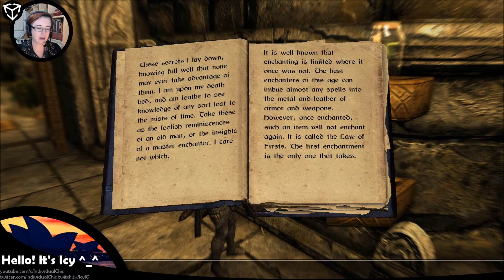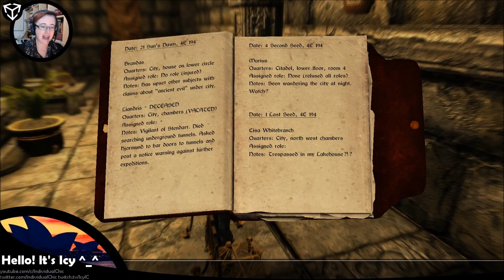Skyrim | Let's Play - The Forgotten City Mod Part 2 | Icy Plays 20161028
The Elder Scrolls V: Skyrim Special Edition with The Forgotten City Mod by Nick Pearce, available on PC and XBox.